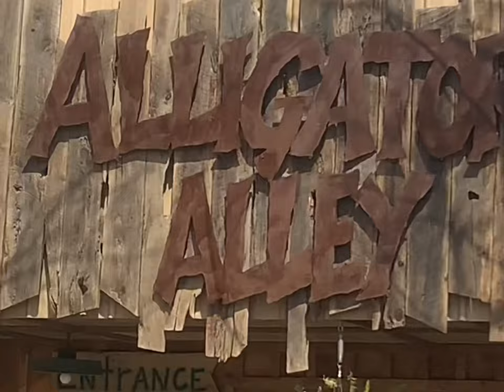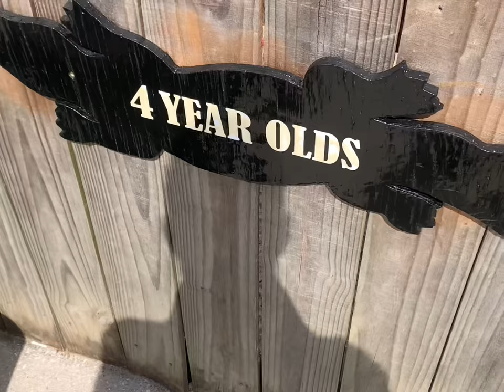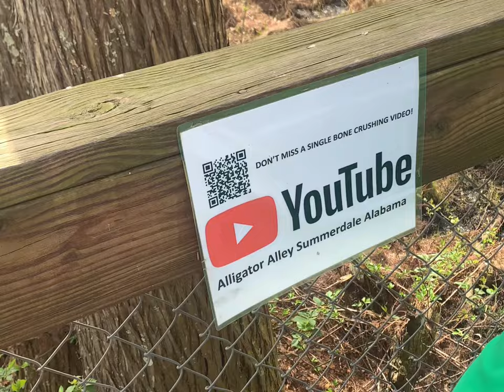Gators, snakes, and Mardi Gras! I moved to Alabama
This is a short blog of the past two weeks since my move to Alabama in late February. It took some time to adjust but I am back and planning a regular upload schedule.